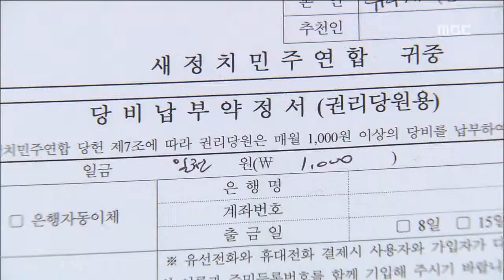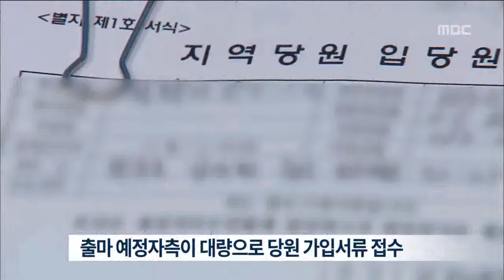전주MBC 2015년 8월 16일 뉴스데스크